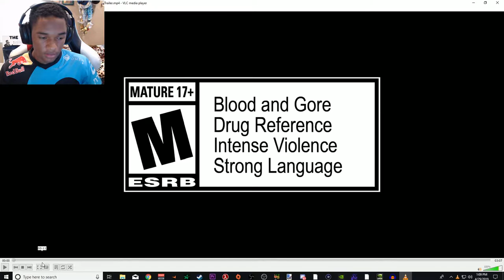PROP HUNT! - Call of Duty Black Ops 4 - Official Operation Spectre Rising Trailer (Live Reaction)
Live Reaction to Call of Duty Black Ops 4 Official Operation Spectre Rising Gameplay Trailer. Hope you enjoy! Can’t wait to make pro hunt videos.